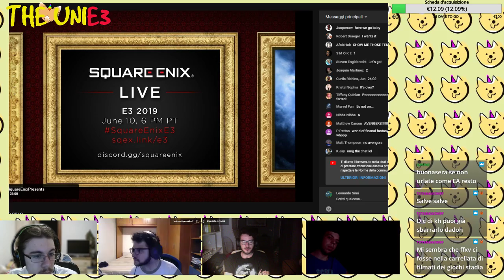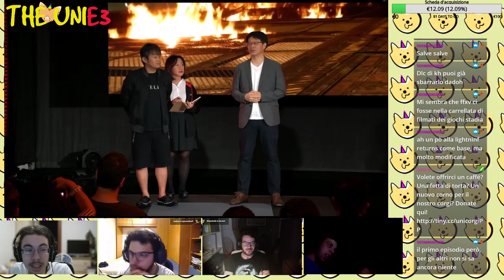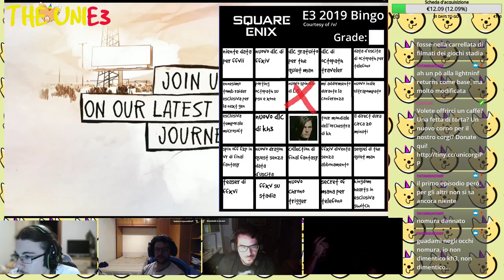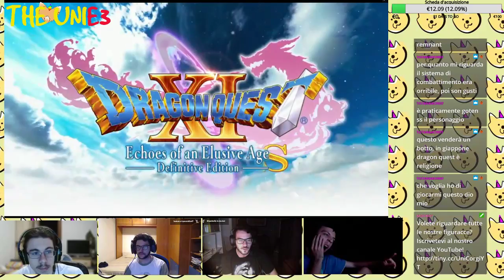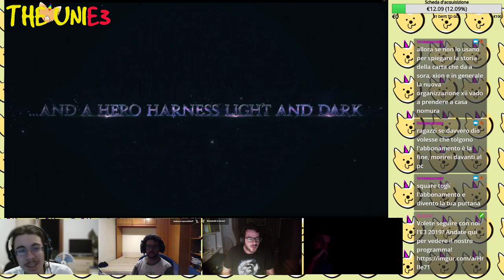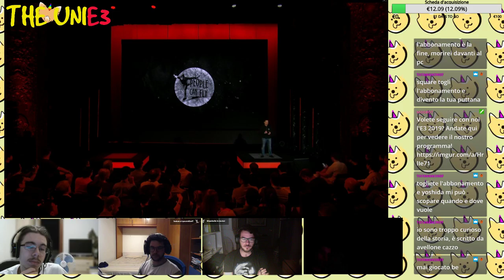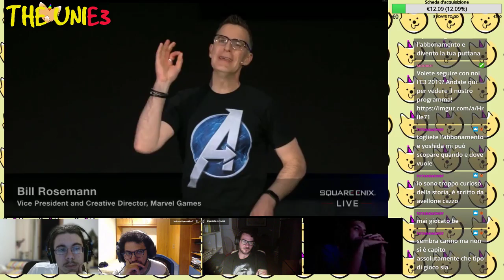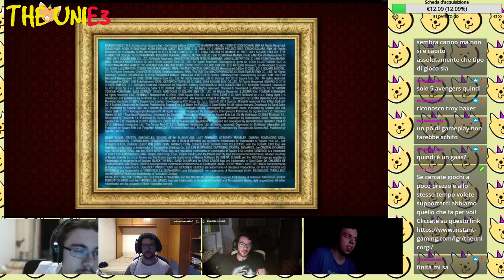The UNIE3 - Piazza Enix e le Fantasie Finali - Live del 11/6/2019